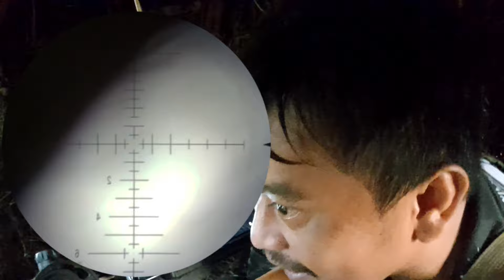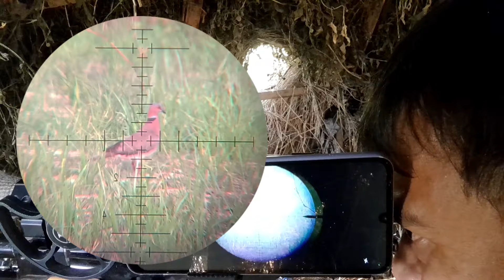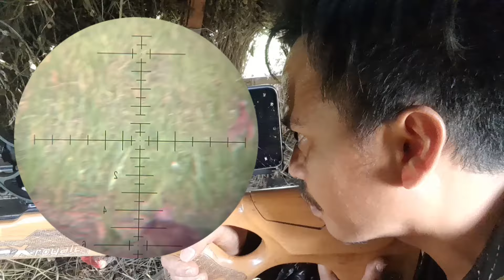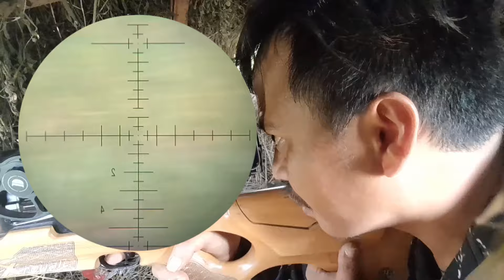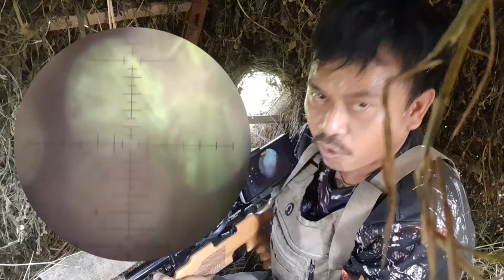saking banyaknya sampe datang bertubi tubi || burung puter geni (deruk)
kita hunting lagi sahabat bediler. . seperti biasa kita hunting puter geni ( deruk ) di persawahan.. alhamdulillah kali ini kita dapat lokasi yang bagus.. burung nya masih melimpah.. auto panen raya kita coy..